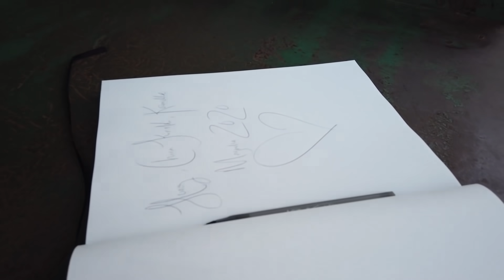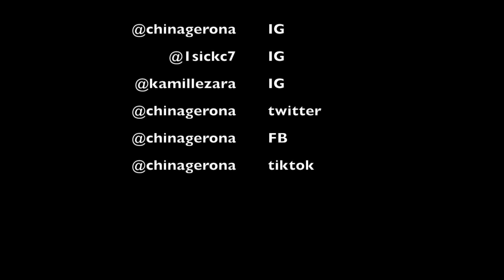MAGNOLIA DAY 1 (The Silos) in Waco, Texas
Hi guys! this is our first time uploading a VLOG as a family. We really appreciate everyone's support and we hope you enjoy watching our videos.

Hello everyone...

this is me typing one year down the road. I just wanted to say thank you so much to everyone who has supported my channel! you guys amaze me everyday! don't hesitate to leave comments because I truly respond to everyone back! thank y'all so much!